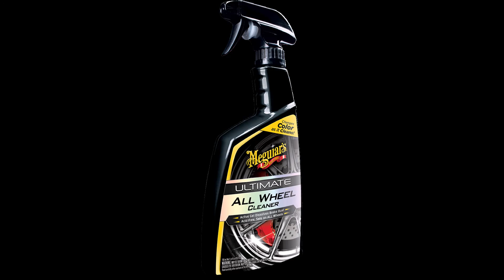Meguiar's Ultimate All Wheel Cleaner -vanteiden talvipesu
Meguiar's Ultimate All Wheel Cleaner toimii hienosti läpi vuoden.
Se on ph-neutraali hyväntuoksuinen, raudanpoistoa sisältävä pesuaine vanteille, jota voidaan käyttää myös maalipinnalle.
Tehokas myös talvipesuihin, jopa ilman mekaanista hankausta.